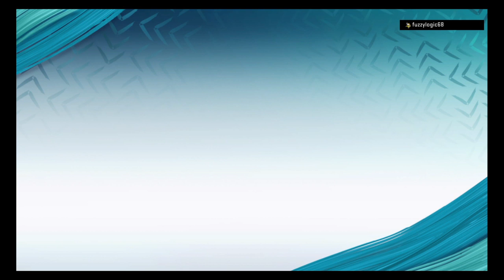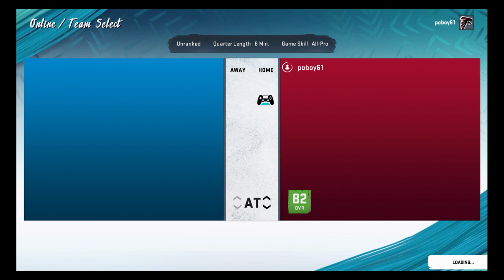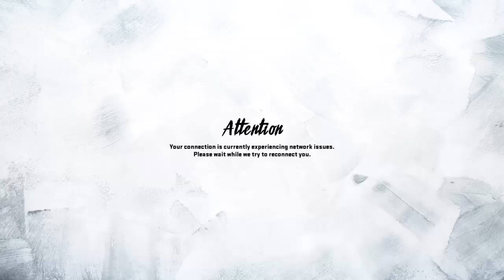Madden NFL 20_20200326231327